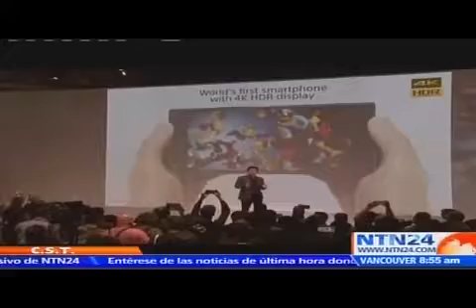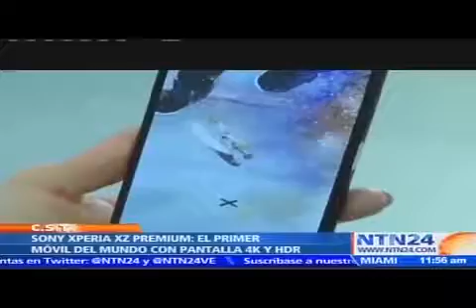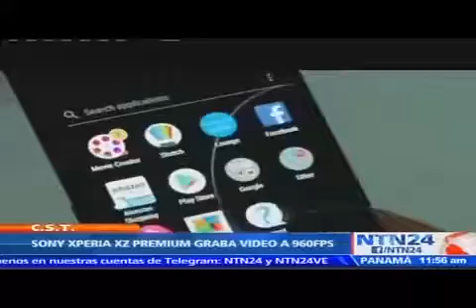Sony Xperia XZ Premium: El primer móvil del mundo con pantalla 4K y HDR